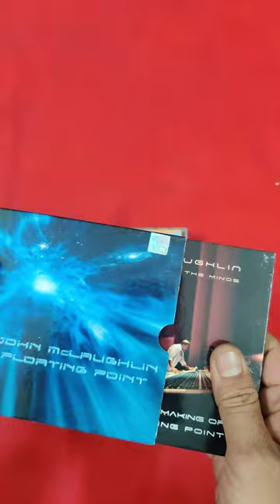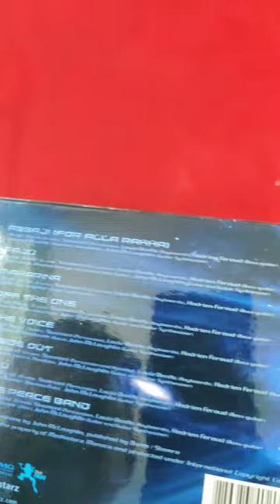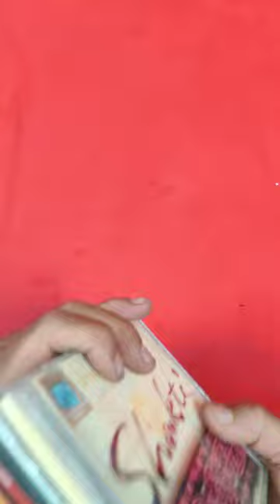John McLaughlin || John McLaughlin Very Best Of || John McLaughlin Best Song English Audio Cds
John McLaughlin (born 4 January 1942),[1] frequently known as Mahavishnu John, is an English guitarist, bandleader, and composer. A pioneer of jazz fusion, his music combines elements of jazz with rock, world music, Indian classical music, Western classical music, flamenco, and blues. After contributing to several key British groups of the early 1960s, McLaughlin made Extrapolation, his first album as a bandleader, in 1969. He then moved to the U.S., where he played with drummer Tony Williams's group Lifetime and then with Miles Davis on his electric jazz fusion albums In a Silent Way, Bitches Brew, Jack Johnson, and On the Corner. His 1970s electric band, the Mahavishnu Orchestra, performed a technically virtuosic and complex style of music that fused electric jazz and rock with Indian influences.